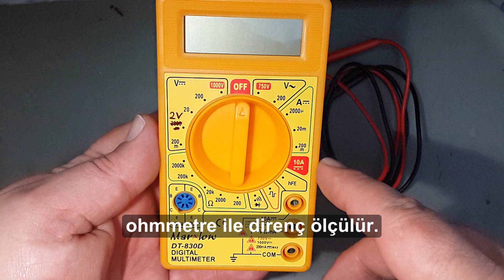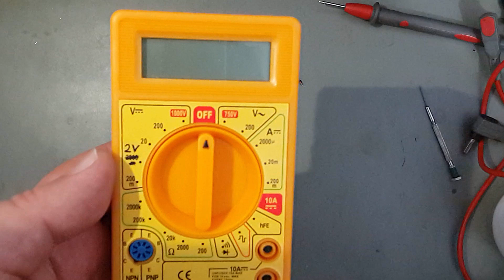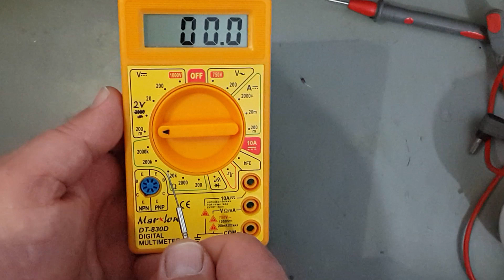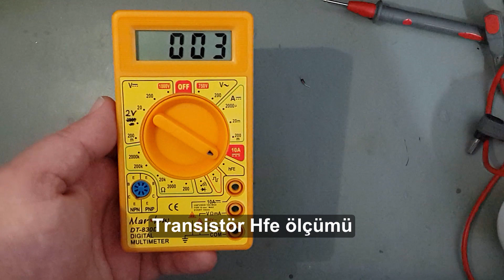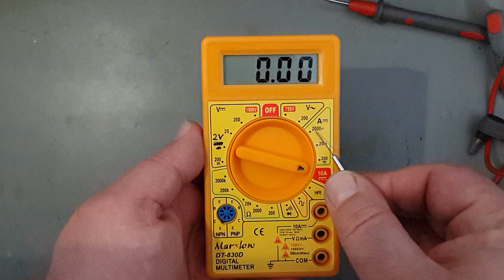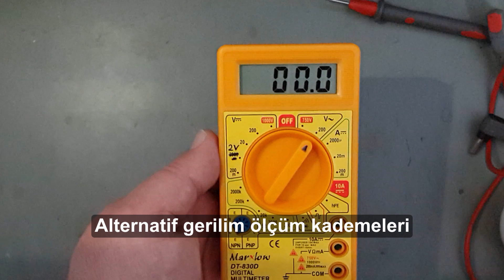HOW TO USE DIGITAL MULTIMETER.? (VOLT, AMP, OHM METER).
Hello friends, in this video I introduced the digital multimeter (voltmeter, ammeter, ohmmeter). How to use multimeter. We need to use special tools to measure voltage, current and ohms.
I recommend multimeters for you

00:00 What is a digital multimeter and its introduction
01:16 Digital multimeter DC voltage measurement
02:46 Digital multimeter resistance (OHM) measurement
03:27 Digital multimeter short circuit and diode measurement
03:40 PWM output of digital multimeter
03:52 Measurement of transistor Hfe with digital multimeter
04:09 Digital multimeter 10A DC current measurement
04:41 Digital multimeter DC current measurement
05:07 Digital multimeter AC voltage measurement

You can find videos for those who want to be interested in electronics in my channel and who want to have information on topics such as repairing of electronic circuits, troubleshooting, electronic card repair, circuit construction, pic, arduino programming.
My aim is to share my knowledge with people who are interested in electricity-electronics and to be beneficial to them. In this channel, you can find videos of electronic training, printing circuit construction, recognition of electronic circuit elements and control of the stability of circuit elements, circuit design, and electronic card repair in the near future.You can make money from electronic profession by uncovering your capabilities.

MULTİMETRE NASIL KULLANILIR? MULTİMETRE (AVOMETRE) NEDİR?
Multimetre nedir ve multimetre (avometre) nasıl kullanılır.Bu videoda Dijital multimetre nasıl kullanılır, multimetre nedir. Sorularına cevap bulabilirsiniz.Volt, akım ve ohm ölçümleri için özel alet ler kullanmamız gerekir(voltmetre,ampermetre,ohmmetre) gibi.
Voltmetre ile gerilim, ampermetre ile akım, ohmmetre ile direnç ölçülür. Multimetre tüm bu fonksiyonları yerine getiren cihazlara verilen isimdir.